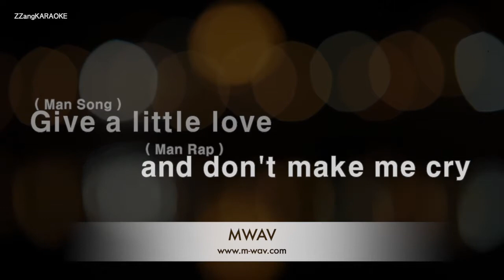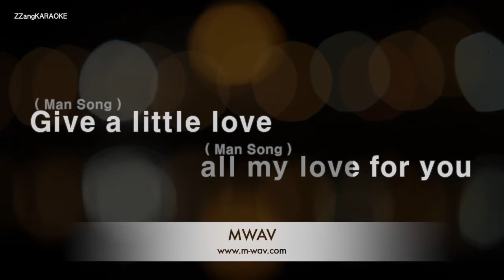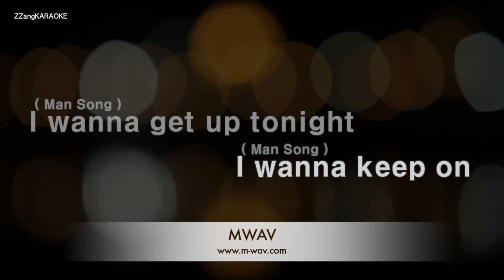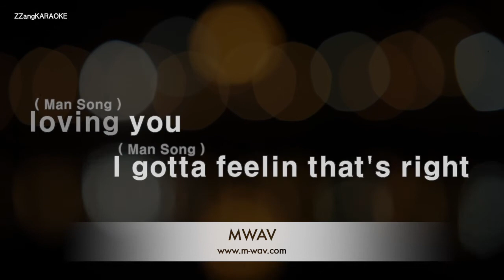London Boys-London Nights (Karaoke Version)